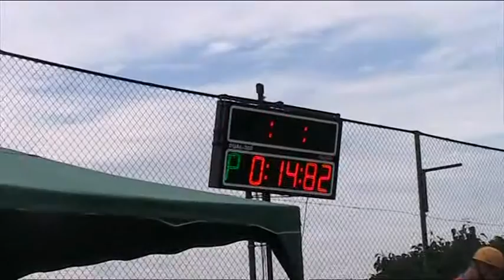SDH Šarovy - muži - PHL Nětčice 2016